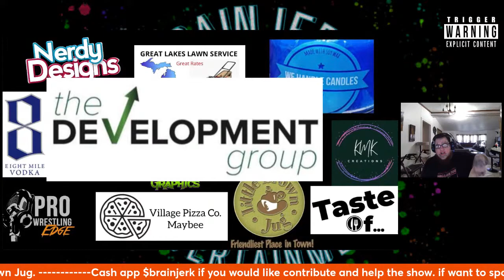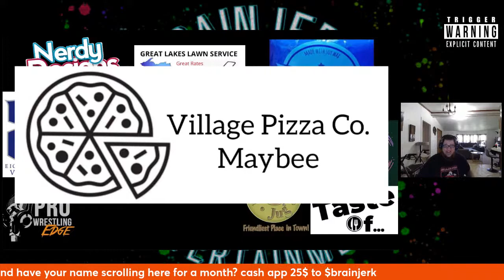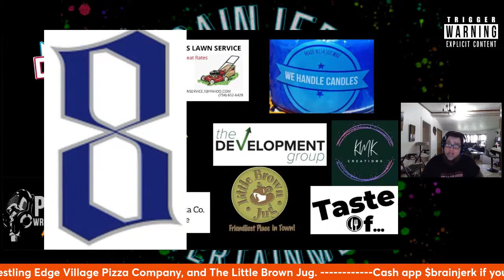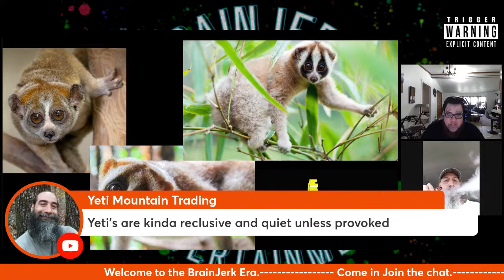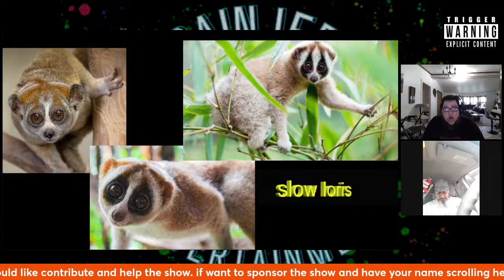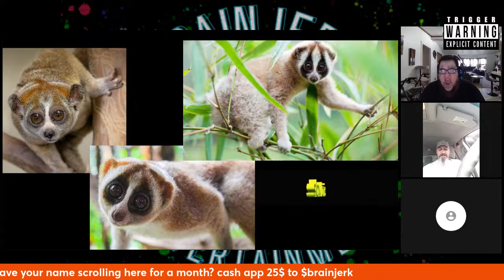Light It UP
Come chat with us and join in on the fun.
 Entertaining and Informational all in the same bowl.
 Today We  Learn about the Earth Dweller Of The Day: Slow Loris

The DEV Group LLC
We help you put your dreams into existence
by creating a 30-90 second corporate commercial video for your
social media channels to promote your business.
We give you a blueprint for a marketing strategy that helps drive sales.

We Handle Candles
A local business dedicated to making your
home or business smell outstanding !
Offering great scents and even better moments !
16oz -$10
8oz -$5
Wax Melts $3
(pricing liable to change for delivery fees*)

Taste Of..
A Show that Travels around to bring you a taste of different restaurants

Pro Wrestling Edge
A wrestling podcast. The Edge you have been looking for!

8 Mile Vodka
Premium Vodka
2021 SIP Awards Gold Medal
Born In Detroit

Nerdy Designs
TOLEDO OHIO'S PREMIER DESIGN STUDIO
We've been crafting beautiful websites, launching stunning brands and making clients happy for years. With our prestigious craftsmanship, remarkable client care and passion for design.
Nerdy Designs was started back in 2007 as a web design firm. As we started to take on more clients, they started to ask us to offer more services.
We added graphic design and marketing services. Then we added printing. We have contracts with several different print companies that allows us to offer the lowest pricing on a lot of items. We also added a printer to do some in house printing, a laminator and camera equipment. We are also able to repair computers.

Crazy Squirrls Graphics
Freelance graphic designer. We make posters, flyers and other graphic designs. We can make them for Events, Parties, Tee Shirts, Coffee Mugs, or anything else you need

Great Lakes Lawn Service
Fast, friendly, reliable lawn service

Village Pizza Company
Using quality ingredients and homemade dough our pizza is prepared with care. Our goal is to properly serve this village a simple and delicious pizza with a smile.

The Little Brown Jug
The Little Brown Jug was established in 1977 by Jim Stiffler offering great food and excellent service. In 2014 Jeth Ott (Jethro) a long time employee of the Little Brown Jug purchased the business and continues to carry on this proud tradition.
In its three decade history it has been transformed through the help of our loyal customers from a small neighborhood bar into a full service restaurant, tripling itself in both size and popularity.
The Little Brown Jug has not forgotten why we are here and continues to give back to the community through charitable contributions as well as buying locally.
With the help of our great staff we are able to offer incredible food, a vibrant nightlife and exceptional banquet services.
Come in and see why people call us “the friendliest place in town.”